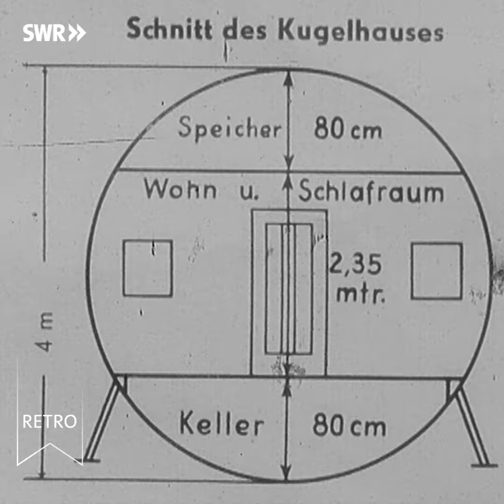Retro Room Tour 1960: Das Kugelhaus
Eine der wohl ersten "Room Touren" lief am 9. August 1960 in der Abendschau beim SWR 😅 Wie findet ihr solche Archiv-Aufnahmen?

Die Abenschau zeigt die Vorstellung von Fertighäusern aus Leichtmetall und Kunststoff, die die Form einer Kugel haben. Sie sollen sich als Wochenendhaus eignen. Ein komplett eingerichtetes Kunststoff-Kugelhaus ist auf der deutschfranzösischen Gartenschau in Saarbrücken zu sehen.